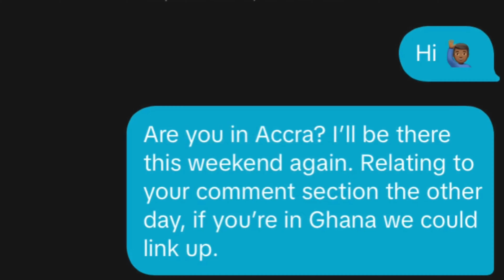HOW I CHOSE KENYA OVER GHANA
Travelling across Africa within the past Months has really open my Mind a lot. I have been blessed to get to learn about different Culture, Food, People and how diverse the Continent is. Along the Journey, I have also experienced lots of struggles the Continent is facing, especially in the Sub Sahara Region. some I can relate, some can`t! However, Africa is the youngest Continent, washed with lots of natural Resources, and with the amount of dynamism in Country like Kenya, Africa is set to be the next frontier of Growth. That been said, Me choosing Kenya is not to compare, but to challenge other African Countries to to learn from Kenya and understand that there still a space for Growth.